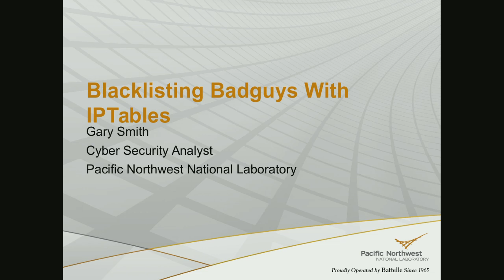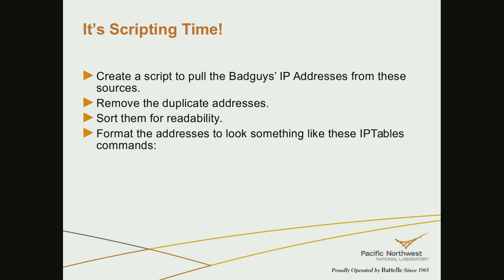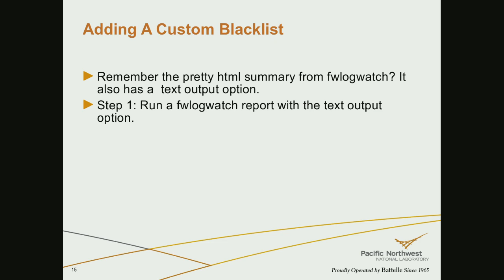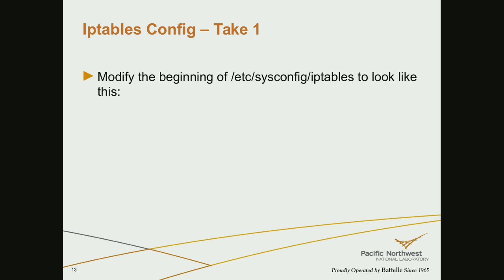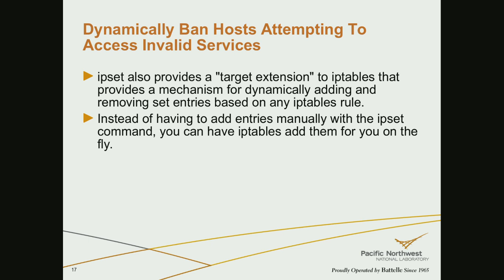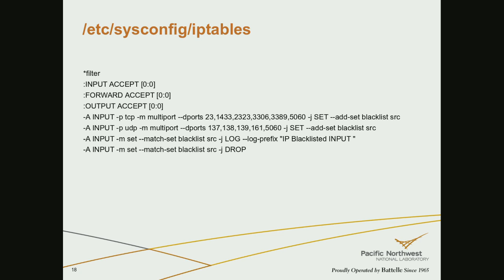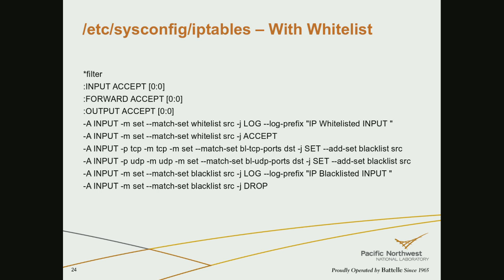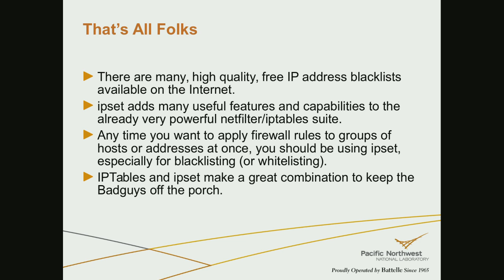LinuxFest Northwest 2017: Blacklisting Badguys With IPTables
Anyone that has run a server on the Internet for any length of time quickly learns that the Internet is full of spammers, bots, and other characters you would prefer didn't exist. One way to keep them at bay is to use blacklists with IPTables. In this talk we'll look at several sources of blacklists and how to efficiently incorporate blacklists into Linux IPTables to effectively mass block IP addresses and protect systems.